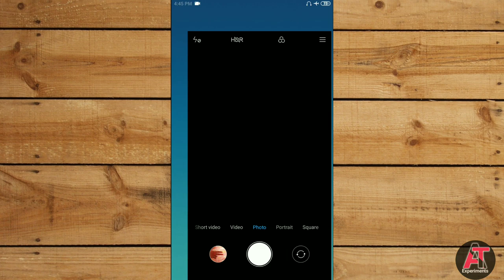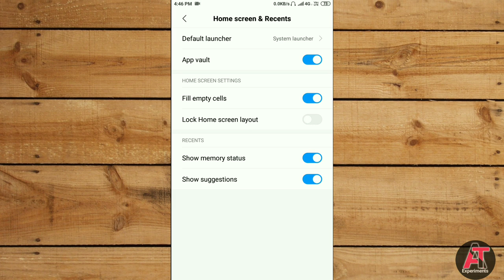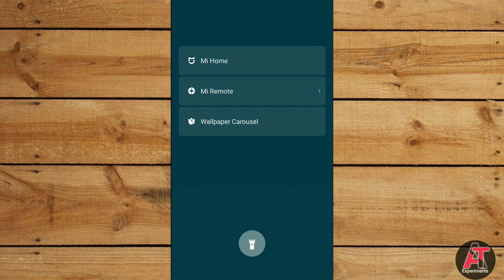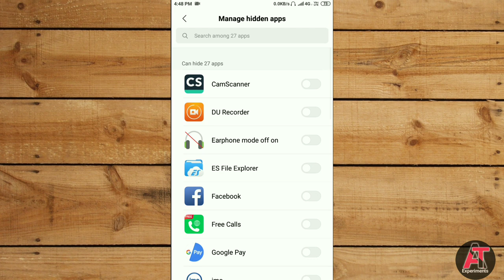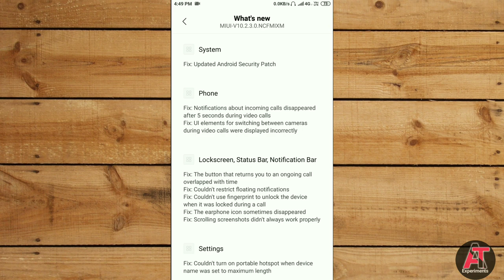Redmi Note 4 - MIUI 10.2.3.0 Stable Update Rolling Out | 12+ New Features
Download link of this update for Redmi Note 4/4X